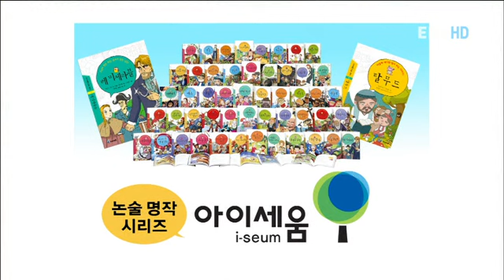부모 - Parents_김미경의 우리아이 생각의 체력을 키워라 1부_#006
EBS, 부모, Parents, 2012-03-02, 부모멘토-김미경의 '우리아이 생각의 체력을 키워라' 1부

21세기 최고의 틈새시장으로 떠오르고 있는 '생각시장'에서 '생각하는 아이'로 키우는 방법 3월 한 달간 스피치강사 김미경과 함께 우리아이의 미래, 아이큐가 아닌 생각의 체력이 더 중요한 이유에 대해?알아본다.